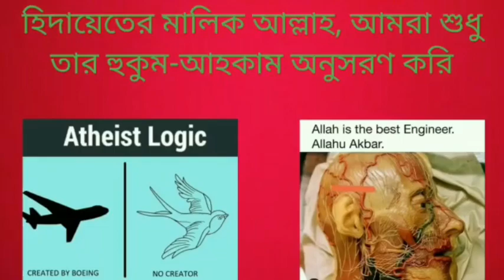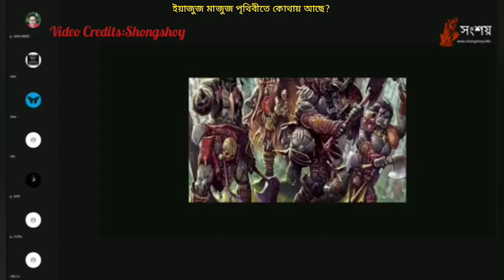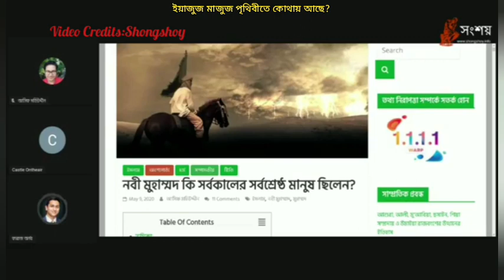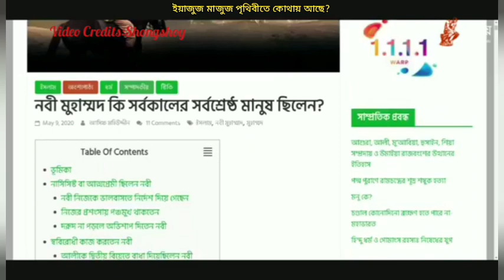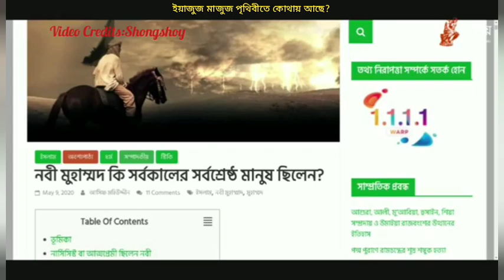ইয়াজুজ মাজুজ আমাদের পৃথিবীতে কোথায় অবস্থিত?